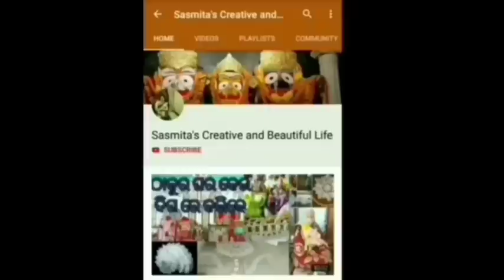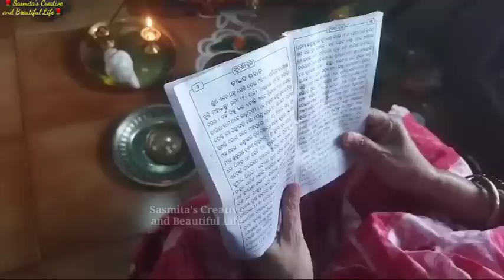ସମ୍ପୂର୍ଣ ସୁଦଶା ବ୍ରତ ପୂଜା ବିଧି 2 March 2023। Sudasa Brata Puja Vidhi।